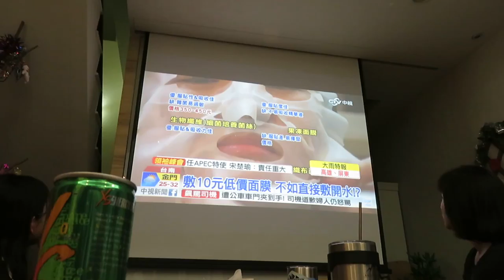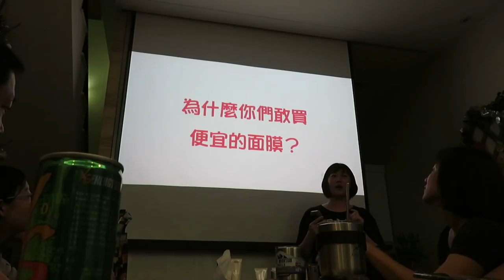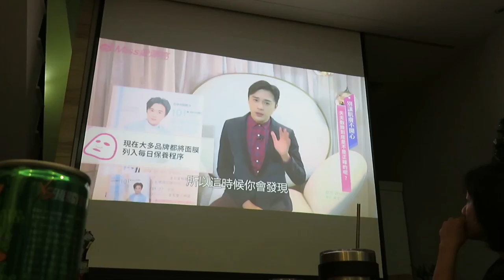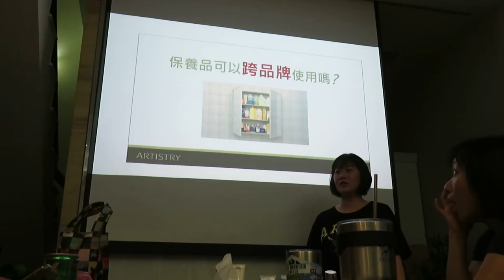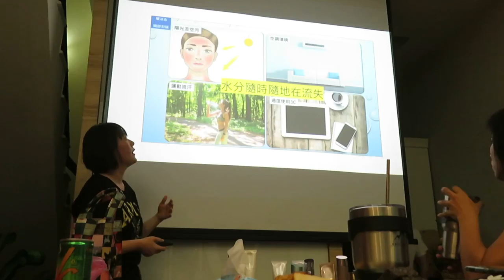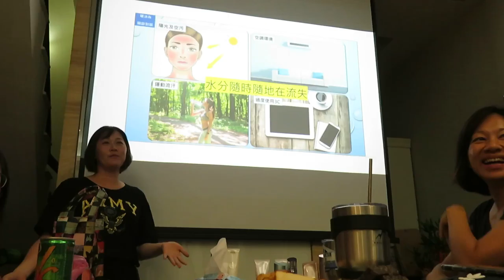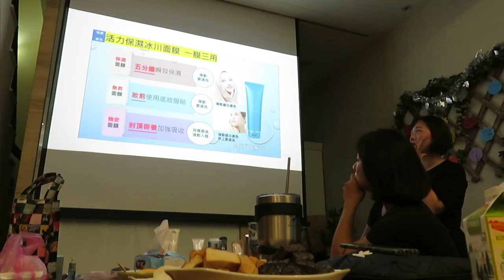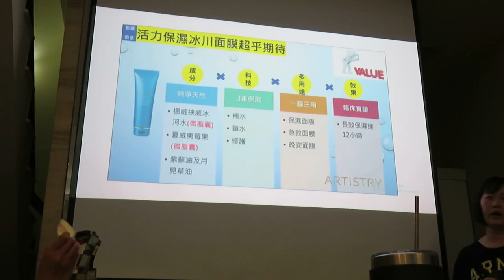180727AY 台南永康-580家族聚會●彩妝示範 19:35